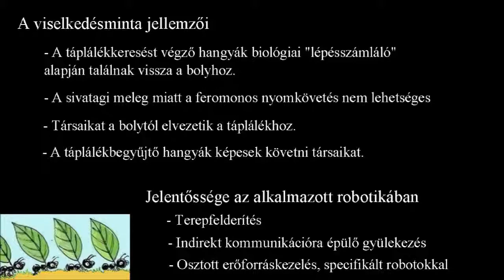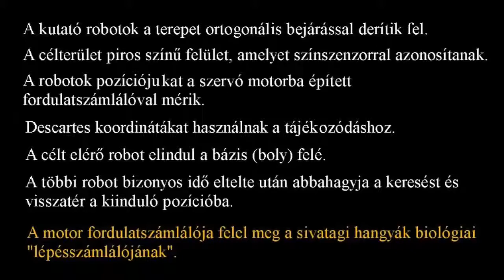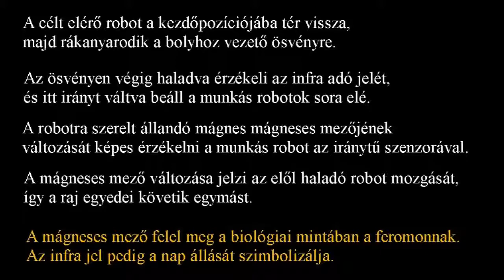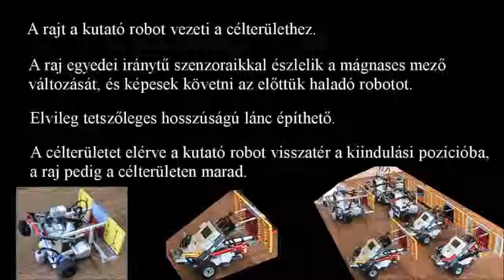Rajintelligencia - Kecskeméti Bányai Júlia Gimnázium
Rajintelligencia viselkedés megvalósítása robotokkal.
Út a tudományhoz pályázati projekt.
Sivatagi hangyák biológiai viselkedésmintájának modellezése MINDTSORM NXT és EV3 robotokkal.